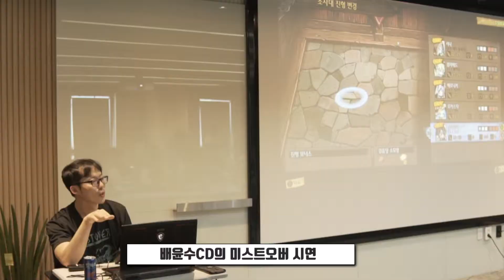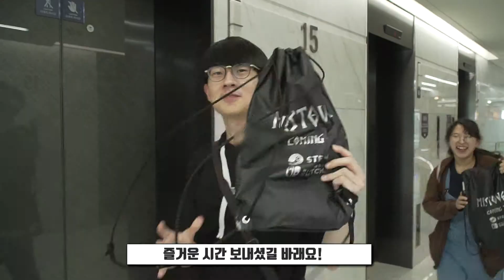크래프톤 미스트오버 "콘솔 & PC방" 현장 스케치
크래프톤 미스트오버 "콘솔 & PC방" 유저간담회 (현장스케치)